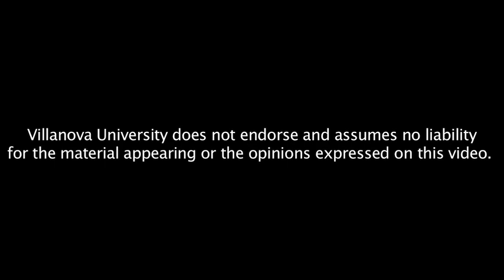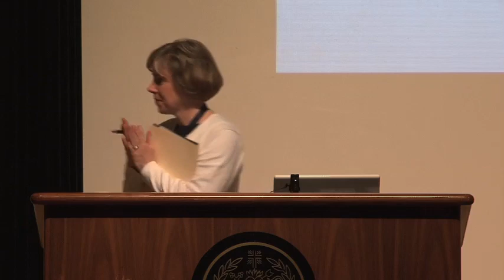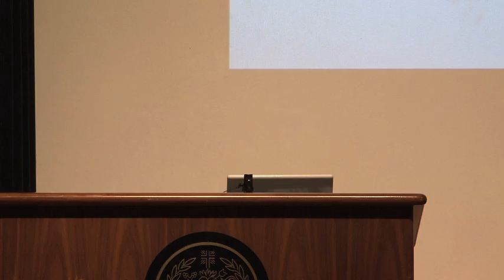Engineering the Body/Engineering the Self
Advances in medicine and engineering now allow us to replace joints, limbs, organs, heart valves, corneas and other human body parts as they "wear out." Unlike cosmetic procedures, available only to those who want and can afford them, artificial joints and other forms of replacement therapy are altering the bodies of more and more of us. They have become the standard of care in medicine. How does this "body mechanics" impact the understanding of the self, the human body, the process of aging, and human finitude? More concretely, what special challenges do advances in medical engineering pose for healthcare professionals, insurance providers, patients, and the global community?